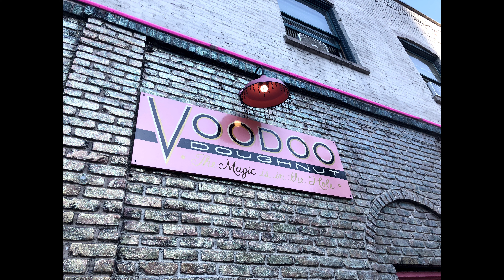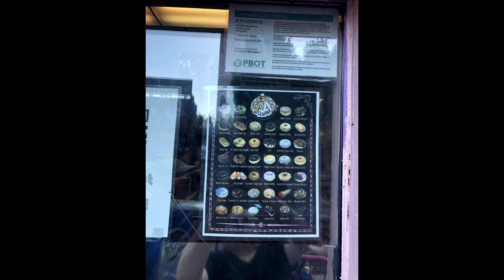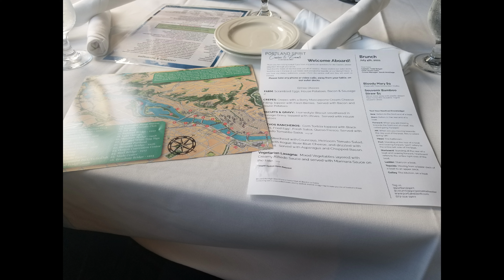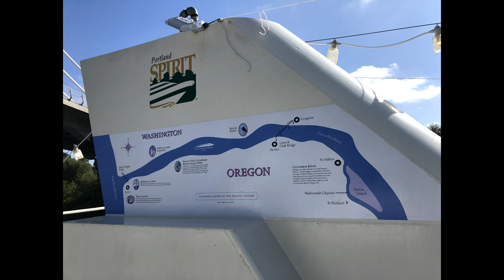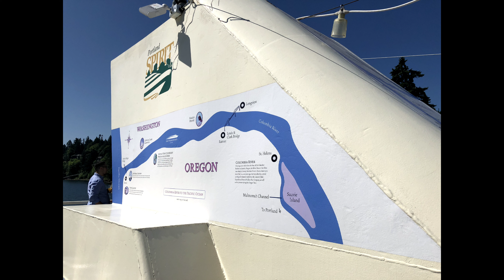Seattle Trip (Photo's) 10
7/3/2021 - 7/4/2021. I'm making my personal videos public so that friends and family can view them. Dates on older videos might not be 100% accurate. I didn't think to start adding the recording date until later.